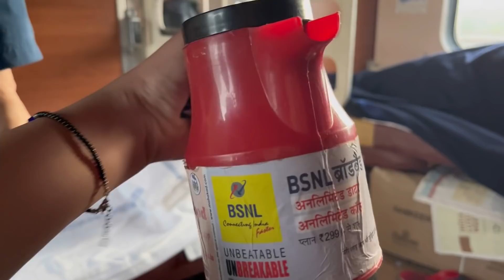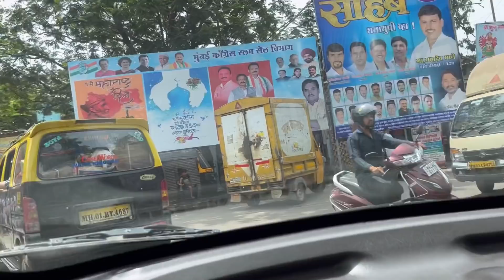Phuch gye hum Mumbai 😍|| Nona ka welcome uski choti nani house m😘|| Family vlog 😍|| Train Masti😂